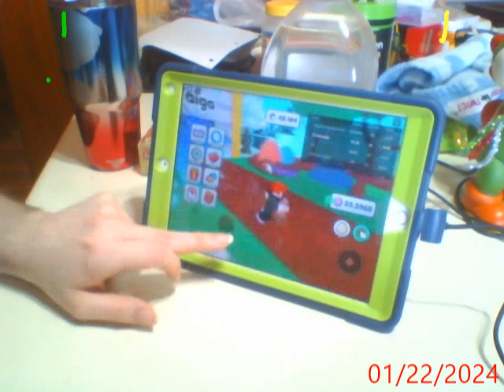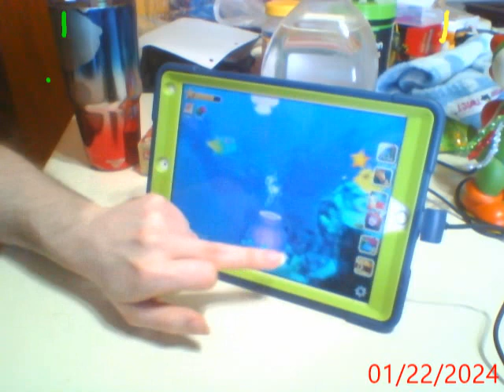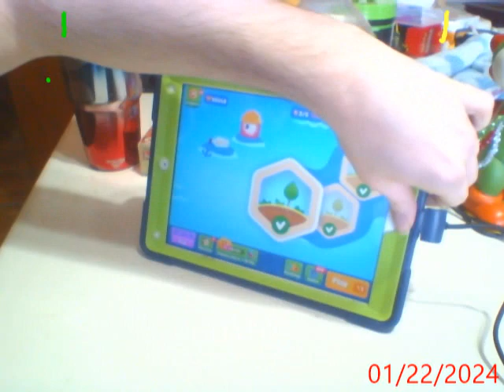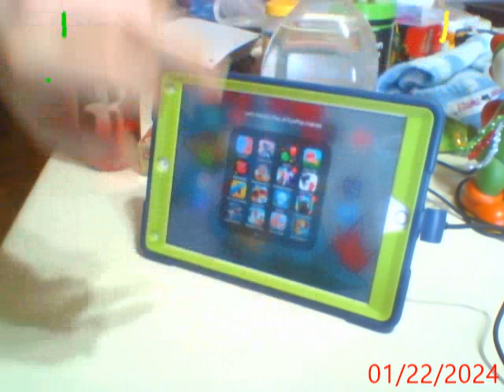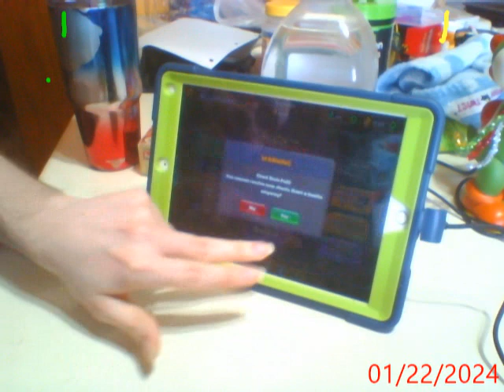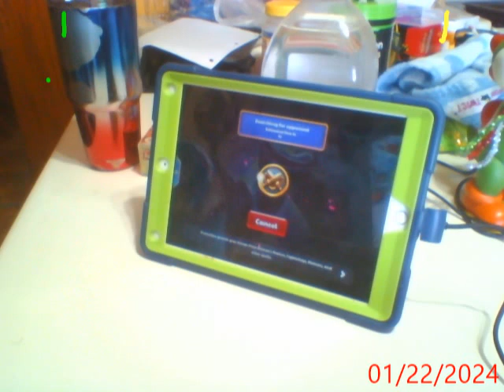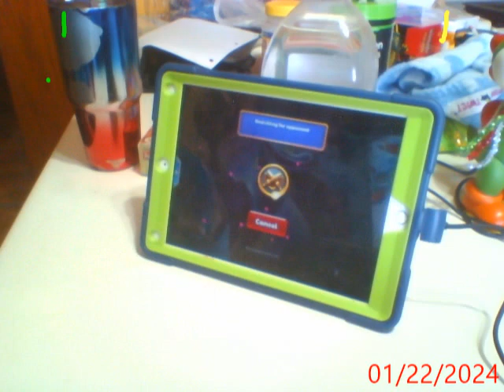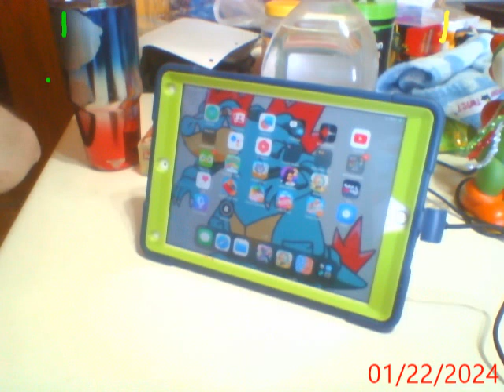Lets Mostly play Evopop part 826 (Titian Pet, Splash, Set 5 & Castle Crush!)